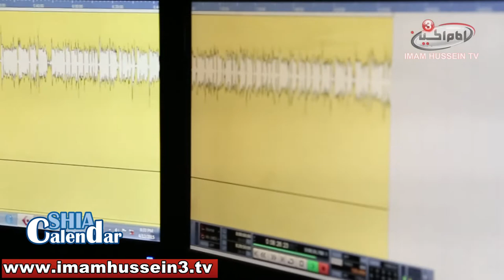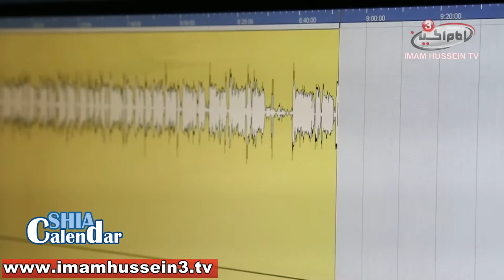SHIA CALENDAR I Rajab 1st